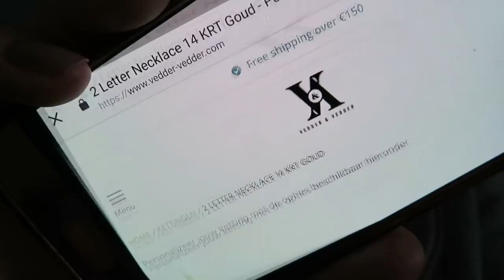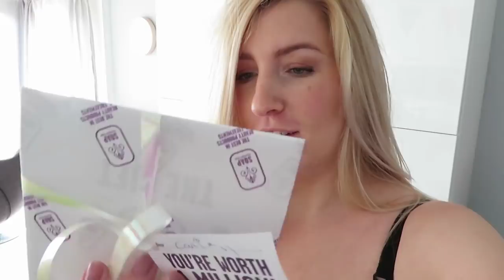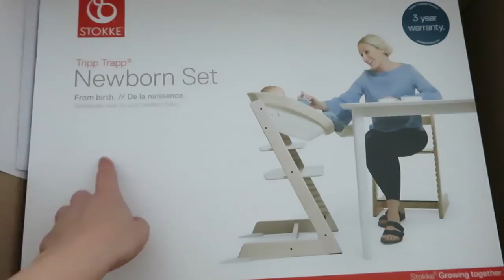DIY: commode opknappen! - vlog #94 - BlondieBeautyFashion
It's my birthday! Dit jaar vierde ik het voor het eerste niet met vrienden maar alleen met mn ouders en schoonouders. Ook gezellig natuurlijk, maar volgend jaar ga ik zeker weer een dansje met vrienden wagen op mn bday! Verder is de commode beschadigd dus die wilde ik op een makkelijke en snelle manier opknappen en een nieuwe look geven. Een simpele DIY met een mooi resultaat (al zeg ik t zelf;)). Nils ging uit logeren en ik was voor het eerst een nachtje alleen met Elin. Hoe ging dat? Ik laat het allemaal zien in de vlog van deze week!

Liefs,
Carien